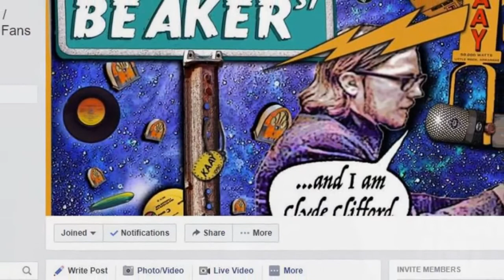Tune-In and Turn-On...Beaker Street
Late night rock. It was bad (good)...It was nationwide. Beaker Street is back on Podcast By George!